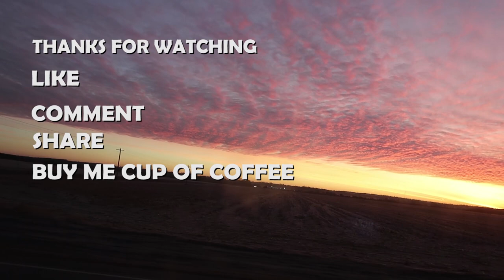Truck Driver Satisfaction Isn’t All About Pay | Public Interview | Questions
Truck Driver Satisfaction Isn’t All About Pay

Simply put: is good pay and home time enough for a fleet to “satisfy” both seasoned and rookie truck drivers, and thus help keep them long term? Or is something else needed?

trucking answers